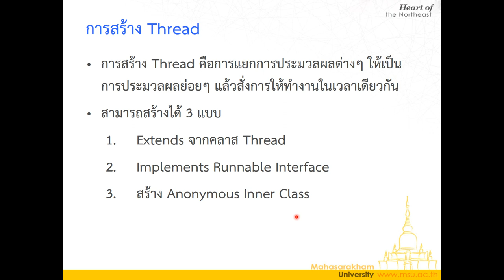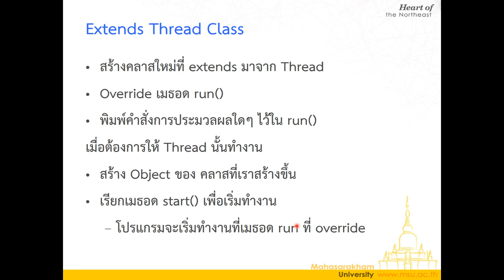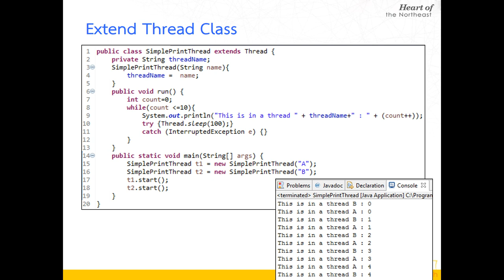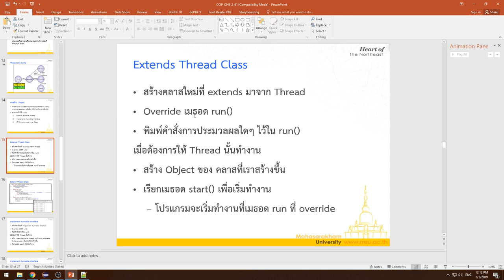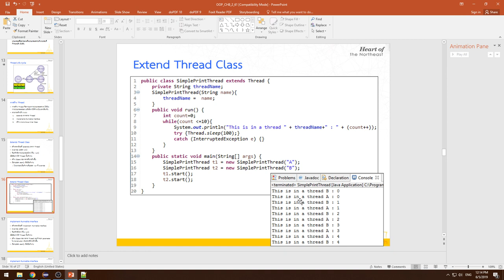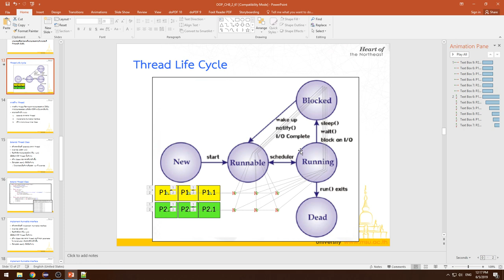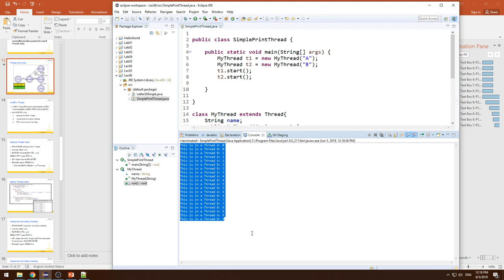Lecture 6 Java Multitasking (Thread) - 05 ตัวอย่างการทำงานแบบ extends Thread